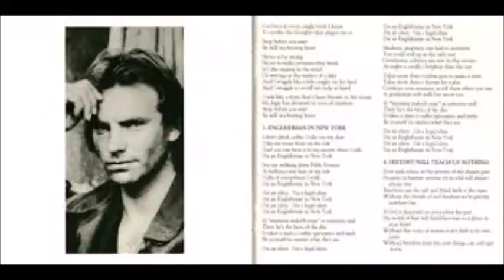HISTORY WILL TEACH US NOTHINC STING